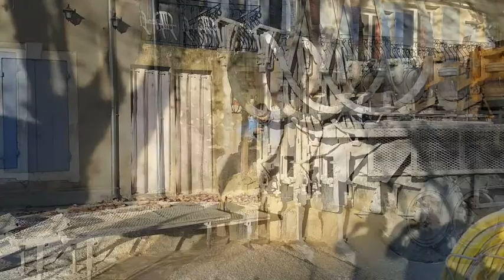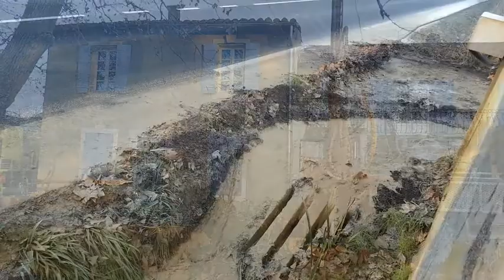2018 12 05 Forage Mas